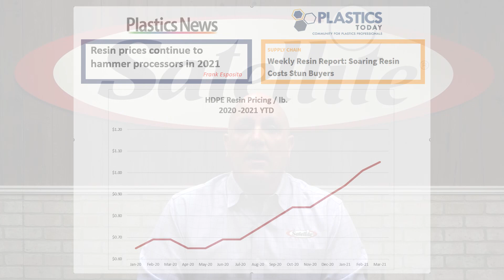Satellite Industries Industry Update from President, John Babcock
At Satellite, we are working tirelessly to meet your needs and ensure that you have the right equipment needed to be successful in 2021.

Please watch this short video from Satellite Industries President, John Babcock, as we discuss changes in the sanitation and adjacent industries.

Thank you for your partnership, and we look forward to continuing to support our industry and your success in the world of sanitation.